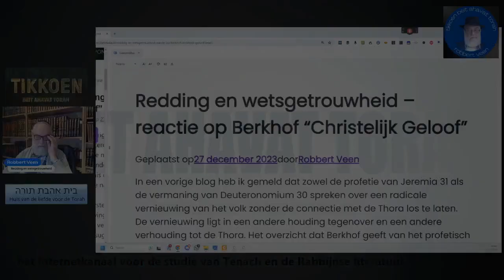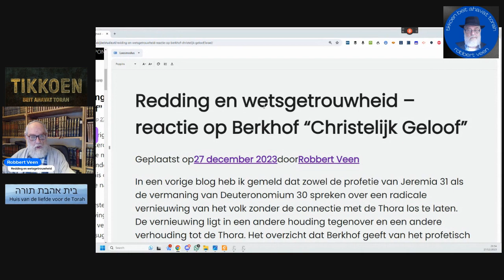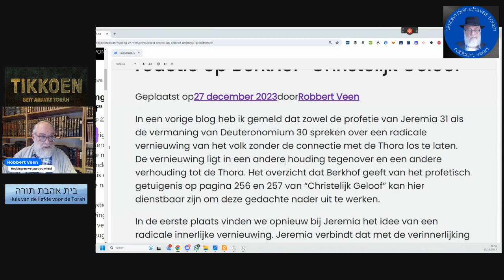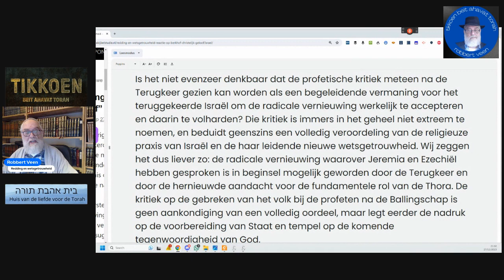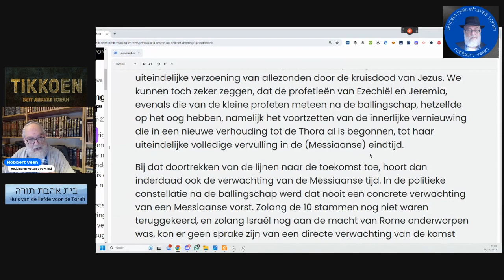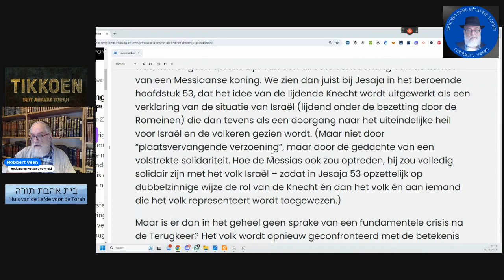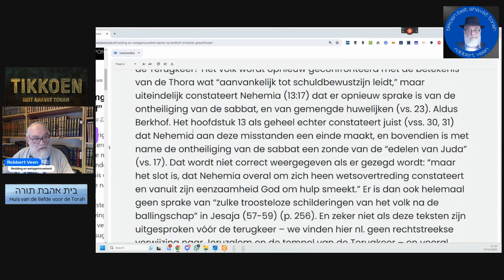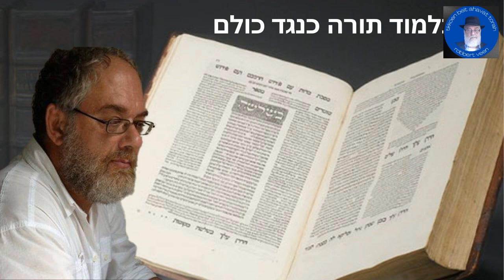Redding en wetsgetrouwheid